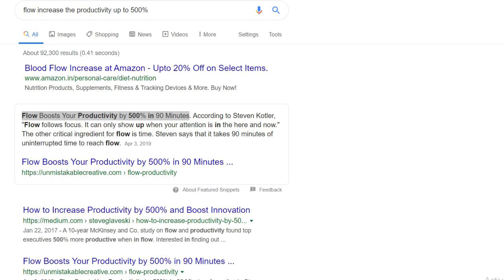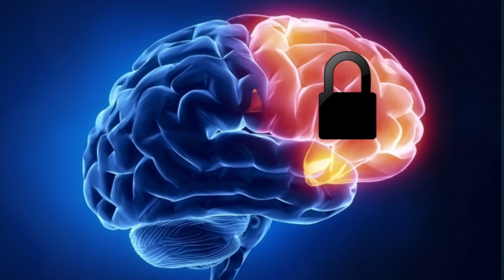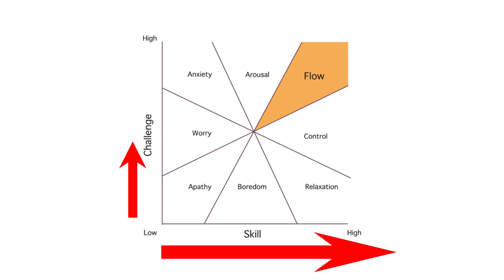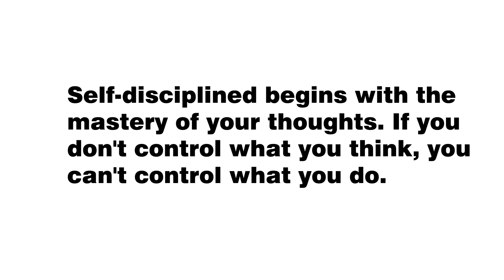Flow दुनिया का सबसे Powerful Concentration.How To Achieve Flow In Life?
A flow state is a mental state in which a person fully engage in a activity with immersed concentration. Generally in this state people often forget to eat,sleep and even their physical existence.There are lot of benefits of this state which i have represented in this video.